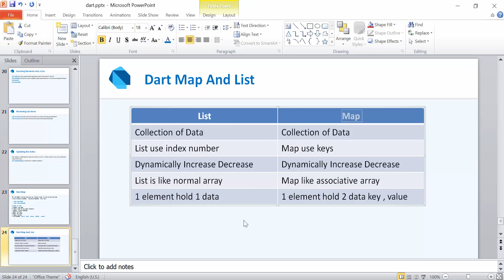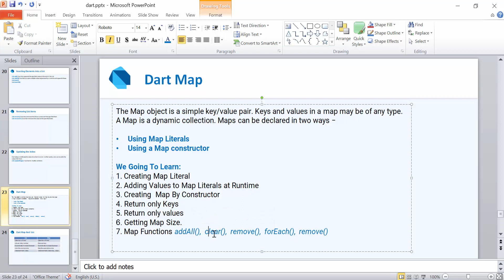Dart Bangla Tutorial ! Part 19 Dart Map